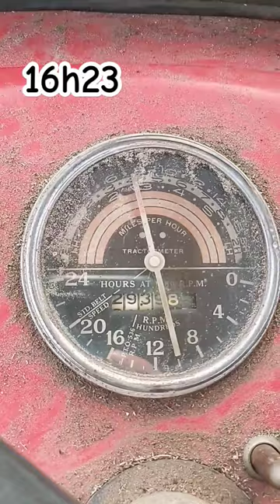starting up 'Gertie'